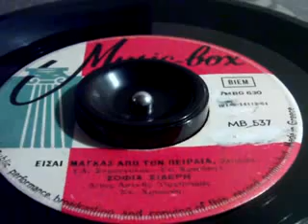ΕΙΣΑΙ ΜΑΓΚΑΣ ΑΠΟ ΤΟΝ ΠΕΙΡΑΙΑ ΣΟΦΙΑ ΣΙΔΕΡΗ